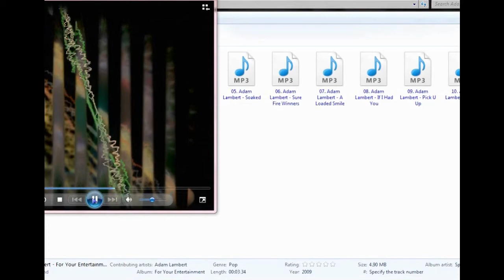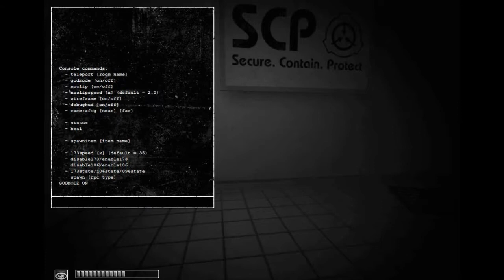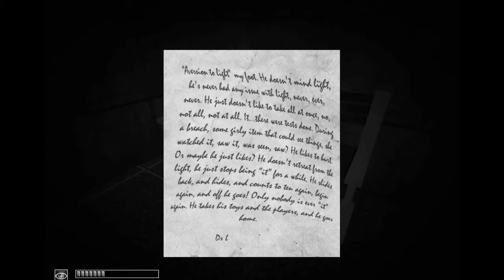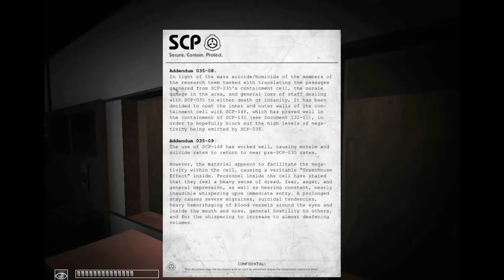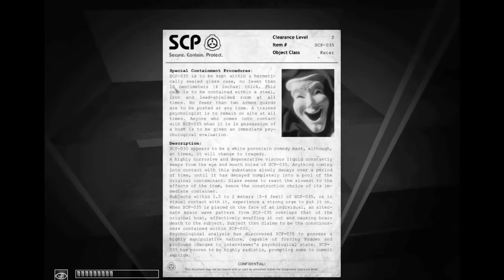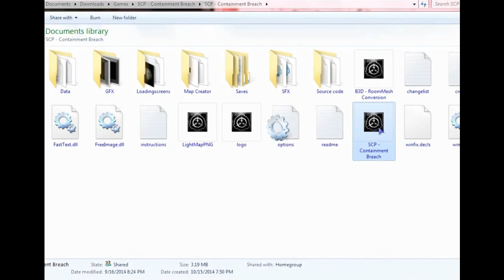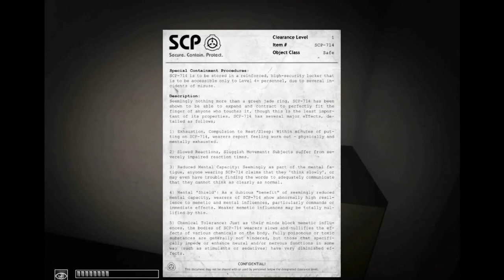Containment Breach Exploration prt 1: Sup Doc?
we do some exploring in the latest version of SCP containment breach in god mode! still, we're not exactly the luckiest D-class personnel in the facility...